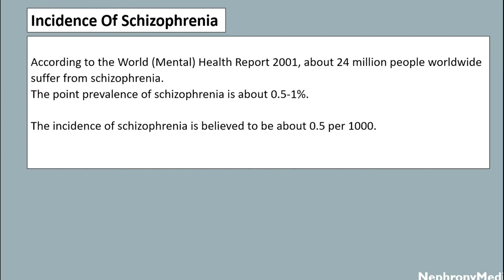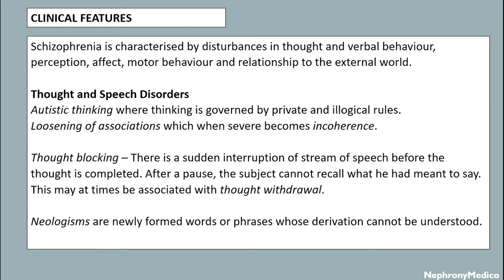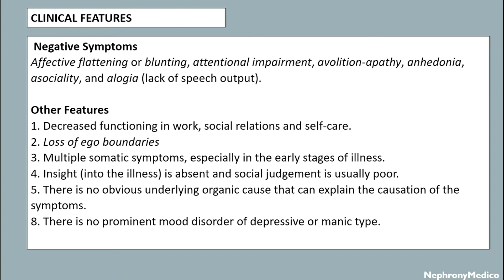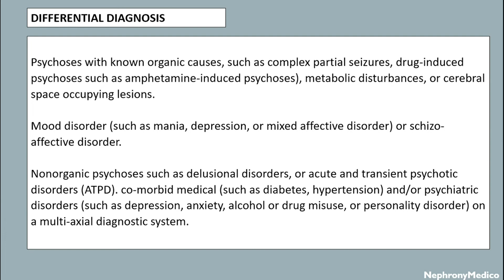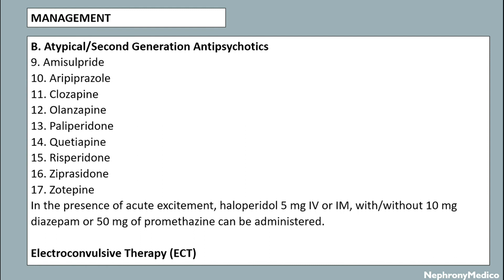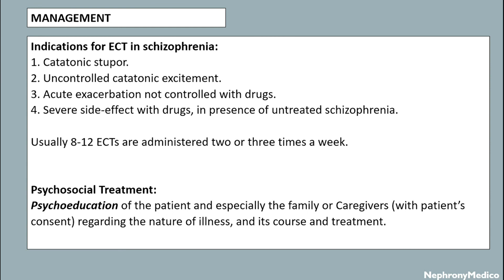Schizophrenia | Psychiatry | Rapid Revision | USMLE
This a Short video on Schizophrenia for rapid revision before your exams.

If you like this video, and is helpful to you, then share it with your friends and also LIKE this video and SUBSCRIBE TO OUR CHANNEL to watch medical videos for making your medical journey easier and simpler.

From Below here are the tags (ignore them):
USMLE
PLAB
NMCLE
FCPS
NEET PG
Marrow
Dr Najeeb
Surgery
ulcer
short course
rapid revision
simple video
easy to understand
clear audio
SRB Book
Bailey and Love Book
Makhan Lal Book
Easy Medical
Easy Medico
Medico